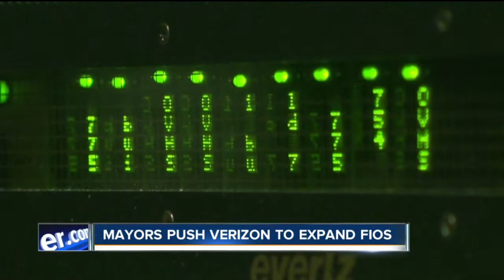Mayors push verizon to expand fios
7 Eyewitness News is Buffalo's Source for news, sports, weather, and good things happening every day.